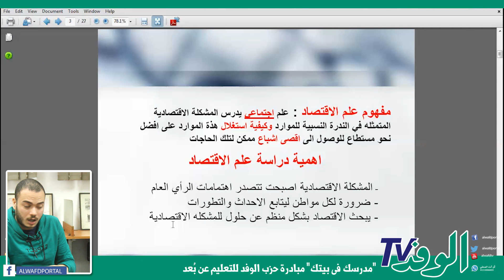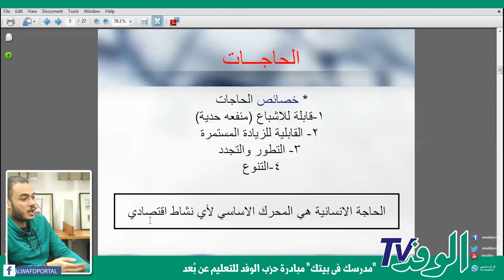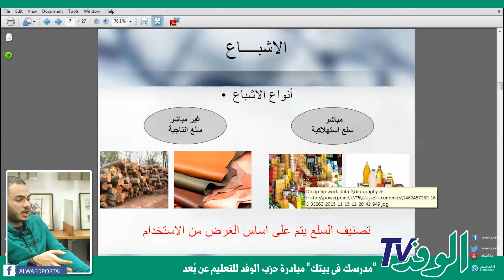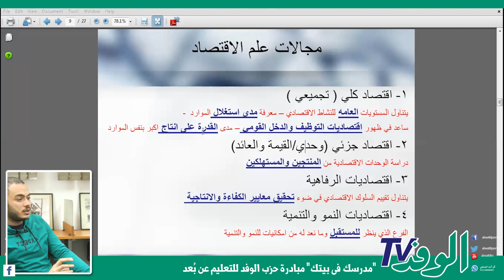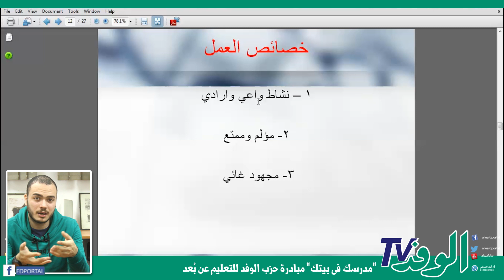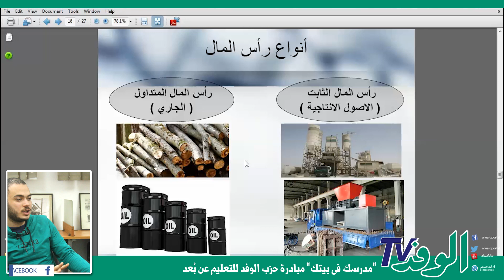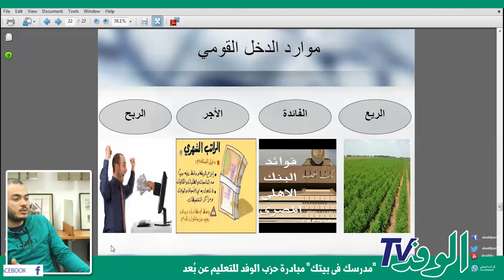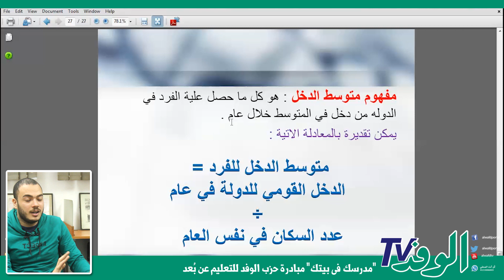مراجعة ليلة الامتحان في الاقتصاد للصف الثالث الثانوي 2020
يتناول الدرس المقدم من البرامج التعليمية لبوابة الوفد مراجعة ليلة الامتحان في الاقتصاد للصف الثالث الثانوي 2020.
يقوم بشرح الدرس محمد البابلي، مدرسة مادة الاقتصاد، ويدور حول مراجعة ليلة الامتحان في الاقتصاد للصف الثالث الثانوي 2020 ، فضلًا عن الشرح بطريقة مبتكرة ومتنوعة.
يتضمن الشرح جميع دروس المادة ويستعرضها من خلال ملزمة، ويشمل الدروس والأسئلة المهمة بأسلوب علمي مبسط يتناسب مع جميع الطلاب.